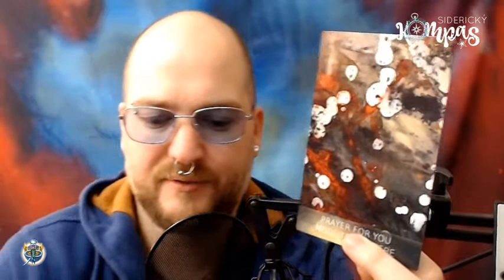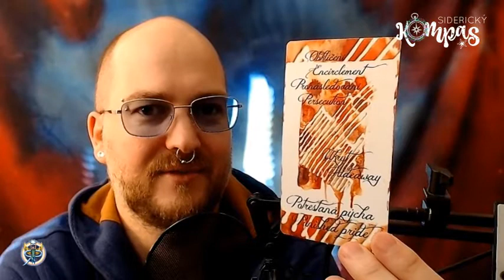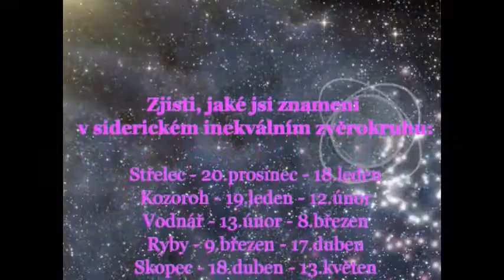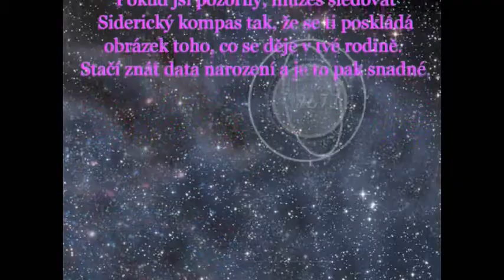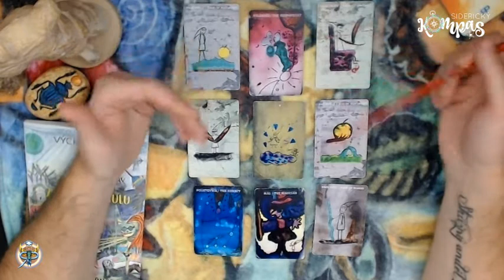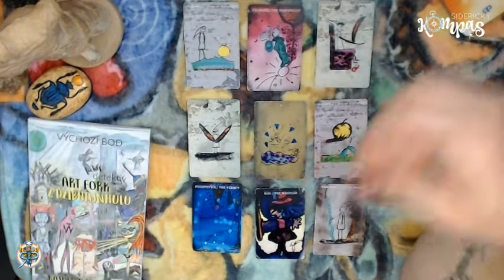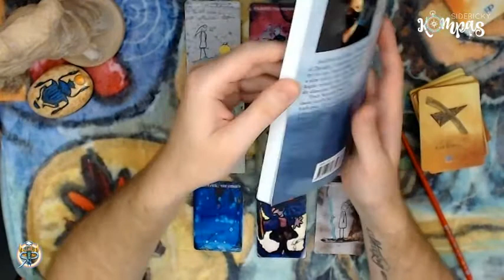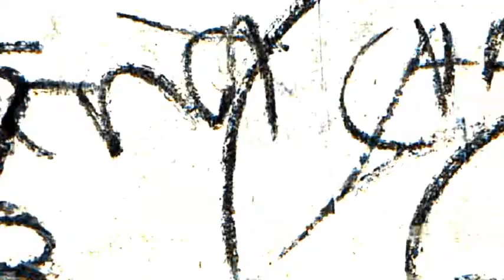Siderický kompas - Váhy - prosinec 2020 - měsíční výklad karet pro jednotlivá znamení